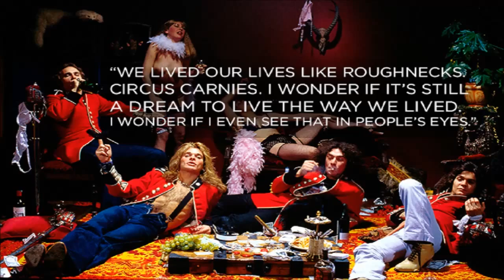DLR Band - Blacklight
DLR Band - Blacklight (1998)

David Lee Roth -- Vocals, Harmonica
Mike Hartman -- Guitar
B'urbon Bob -- Bass
Terry Kilgore -- Synthesizer, Guitar
Tom Lilly -- Bass
John 5 -- Guitar